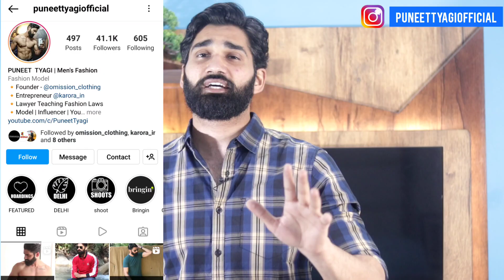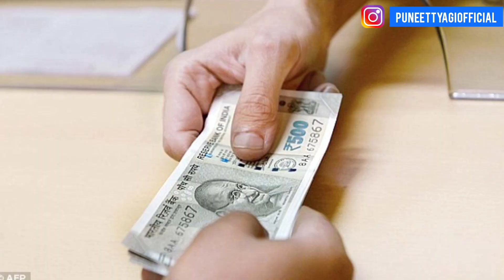How To Become A Model In India ( DOUBT SESSION) | Model कैसे बने Q& A | Modelling Tips By Puneet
How To Become A Model In India ( DOUBT SESSION) | Model कैसे बने Q& A | Modelling Tips By Puneet : In this video I have talked about doubts and challenges of aspiring models like -
Age and height criteria of modelling
Qualification required for modelling
Salary In modelling
How to join best modelling agency or academy
How to make contacts in modelling and acting